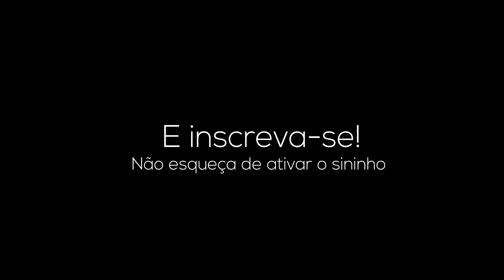EXPULSEI A MAYLA DE CASA! (TROLL)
SEJA MEMBRO E FIQUE POR DENTRO DE TUDO SOBRE CASAL CANALHA!